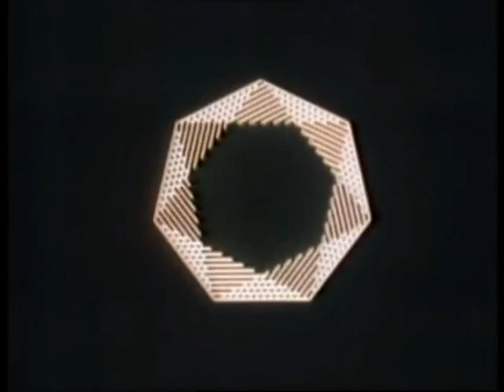Maryland Center For Public Broadcasting (1969)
Source: At the end of "Nightmare's Child", the first program to air on MPT.

Uploaded by Squidy.

This is a legendary find, I never actually expected to find the 1969 logo.